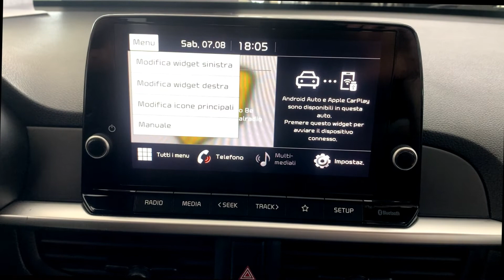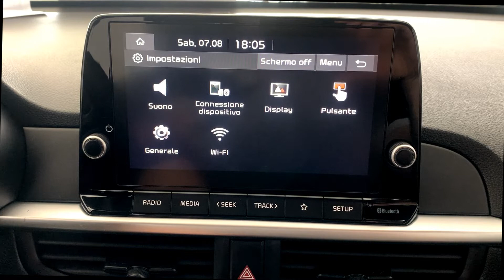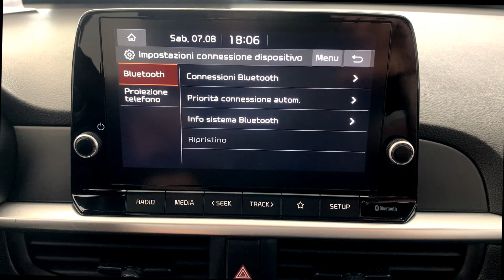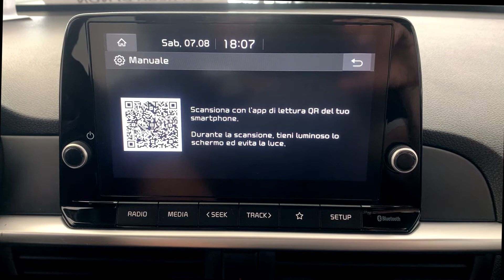INFOTAINMENT KIA PICANTO 2021 (connessione Bluetooth, Apple car play e Android auto)